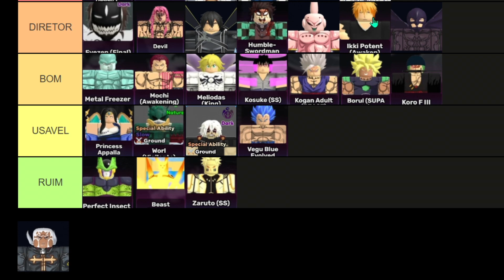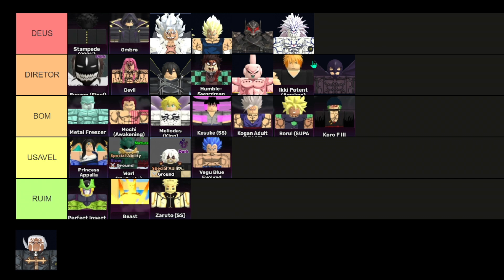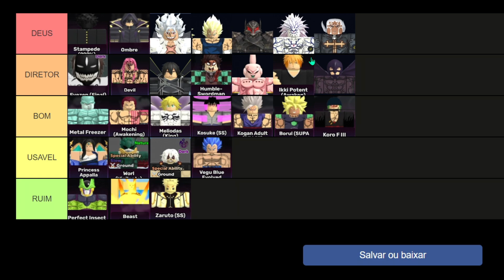TIER LIST DOS MELHORES 7 STAR ALL STAR TOWER DEFENSE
astd
astd banner live
astd codes